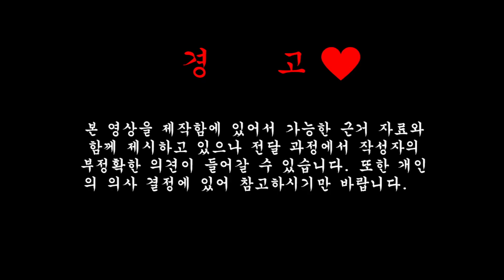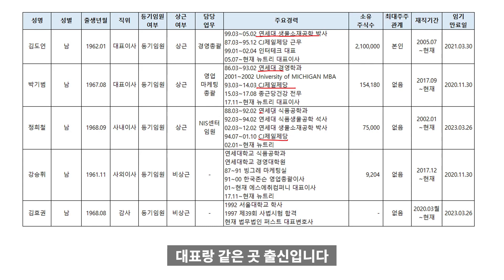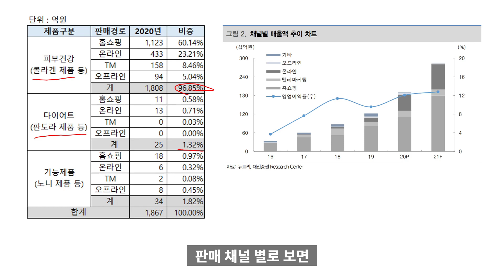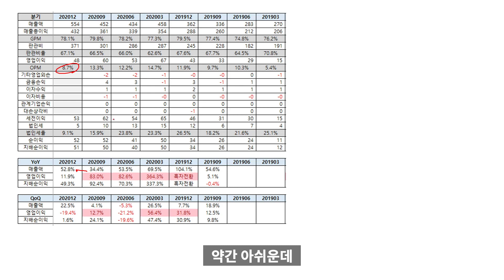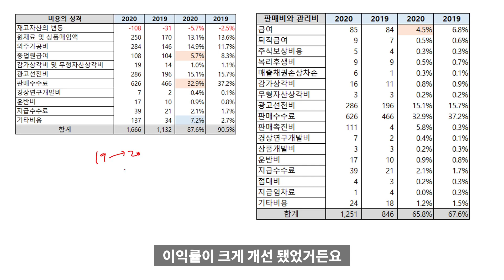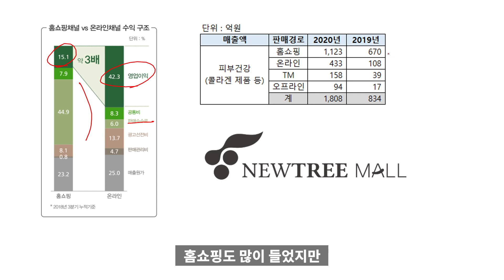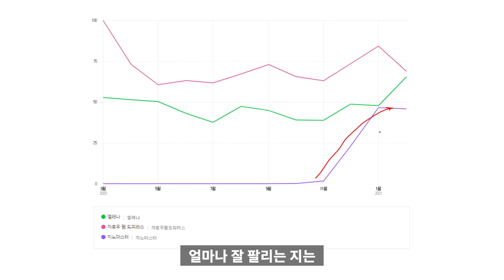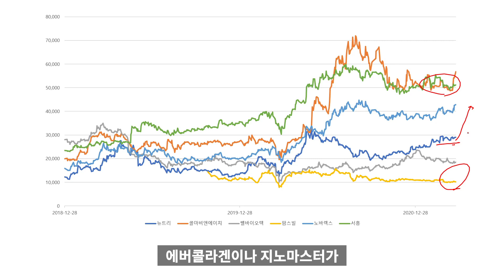뉴트리 기업분석, 에버콜라겐 얹고 지노마스터 가자!